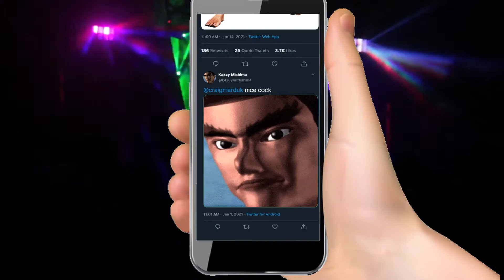Craig Mard!%k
I'm sorry

funnily enough I started working on this video a day before Kazuya was announced in Smash